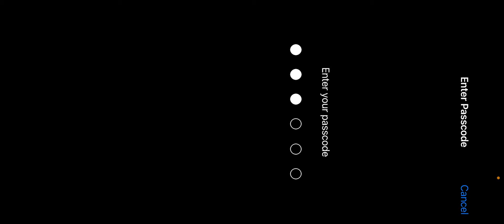Rush Gameplay with Proton | Gaming Proton